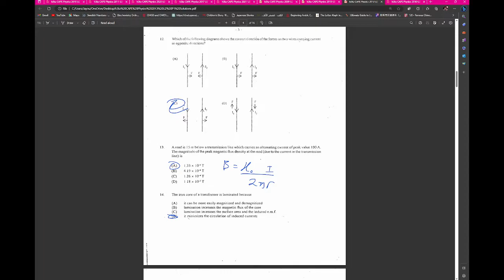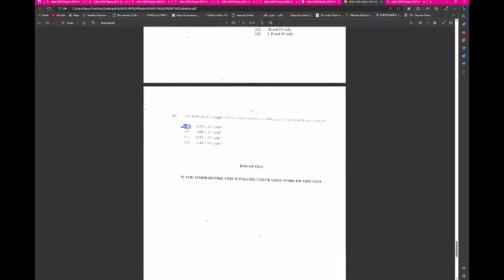CAPE Physics Unit 2 Paper 1 2013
Completed By Somesh Sharma.